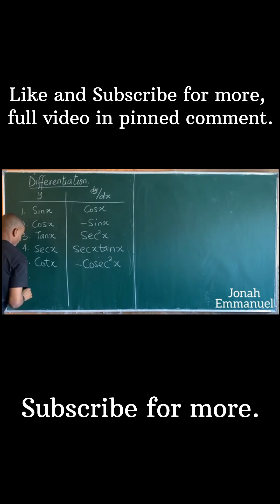Differentiation of Trigonometric Functions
This video teaches the Differentiation of trigonometric functions of sine, cosine, tangent, secant, cosecant, cotangent and their combination etc.